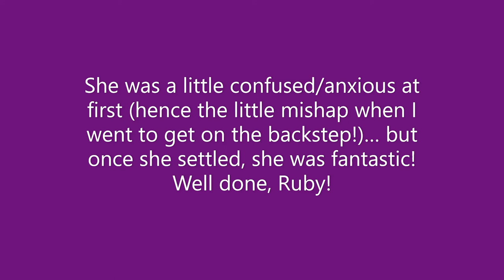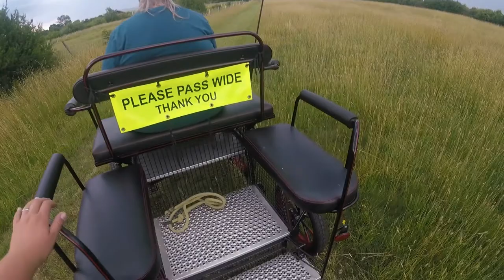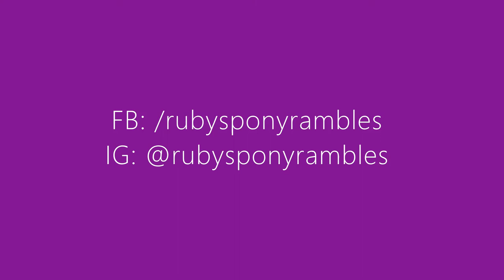Ruby's first time in the 4 wheel carriage!